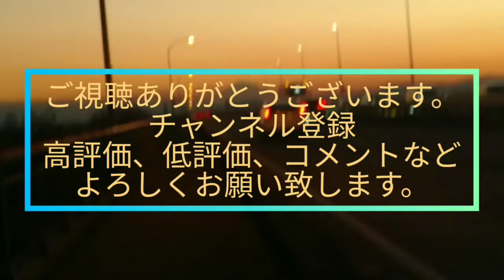【夏限定３％】『お酒呑んでみた。その１０１〔サントリーのほろよい夏ライチ〕編』サントリー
５０歳を目の前にして一念発起

『お酒呑んでみた。その１０１』

その１０１は
〘サントリーのほろよい夏ライチ〙

果汁１％

サントリーほろよいから出た夏の限定の『夏ライチ』

ほんのりアルコールにほんのりライチ
ライチ好きを満足させるには至らない
まあ贅沢搾りライチが基準になるとそうなりますわな

そしていつも言うように
『ほろよいはジュースw』